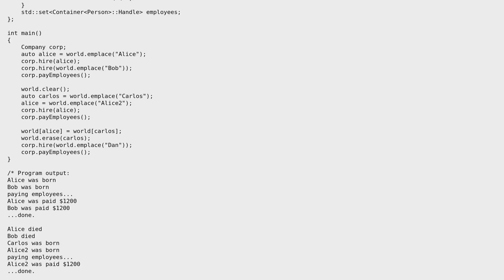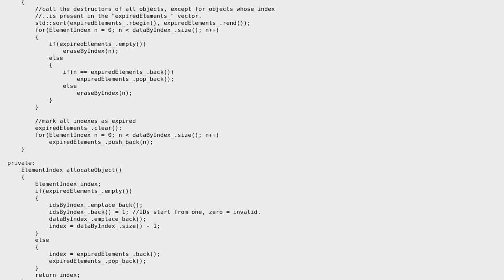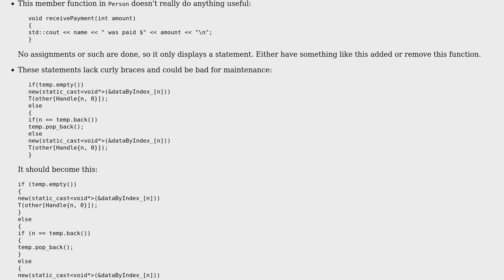Associative container that produces a unique, instance specific handle for each inserted object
Code Review: Associative container that produces a unique, instance specific handle for each inserted object

With thanks & praise to God, and with thanks to the many people who have made this project possible! You are responsible for your own actions.